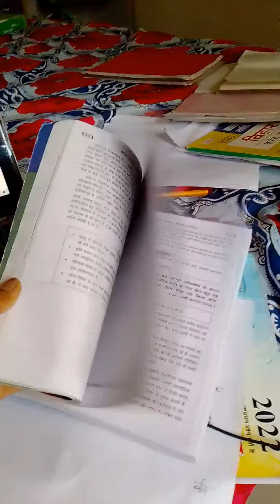vlog-01 FIRST teej blog हरितालिका तीज ब्लॉग part-1